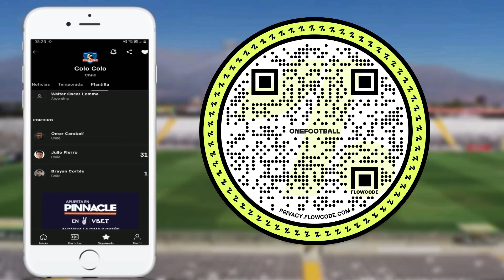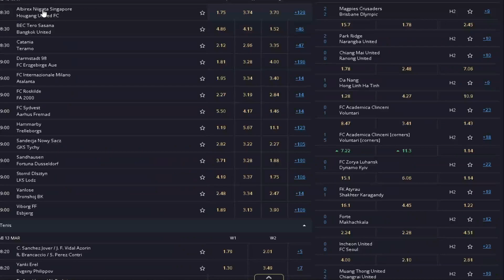RESULTADO TOTALMENTE INJUSTO 🤬 Colo Colo 0 Vs 1 Cobresal - Video Reacción Hincha Albo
⚽La Mejor App Para Futboleros Como tu y como yo 😎👌

Un resultado que fue totalmente injusto colo colo fue mas que cobresal pero bueno así es el futbol esta es la video reacción de este hincha albo espero que les guste.

👉 Apuesta Por Tu Equipo Favorito Y Gana! 🤑 Solo Te Tienes Que Registrarte Y Jugar 😱 ¿Qué Esperas?

LEGAL WARNING ❗